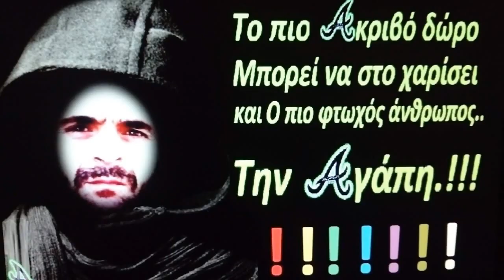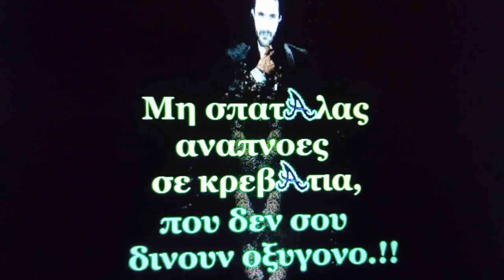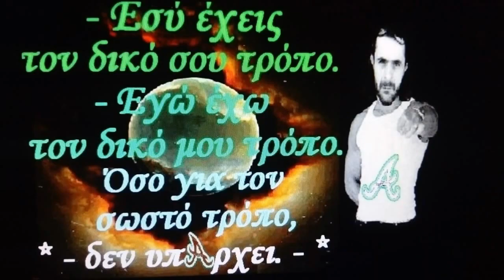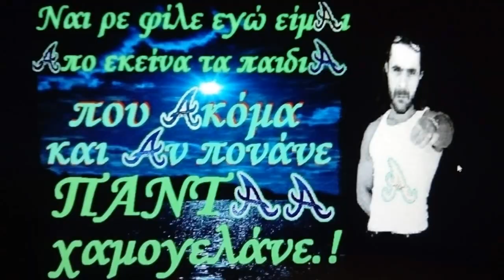Κάνε ότι νομίζεις μόνο καν’ το γρήγορα μη μου λες απόψε πράγματα παρήγορα! Πασχάλης Τερζής✅Bestof💯🇬🇷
ΕΛΛΑΔΑΡΑ​​​​​​​​​​​ღΔεν_είναι_ολοι_οι_άνθρωποι_ίδιοι​​​​​​​​​​​ღ✝🇬🇷
Μοντάζ  Alex‒Tiger❕

Θα ονειρευτώ πως είμαι εντάξει
πως μπαίνει τάξη στο τίποτα που ζω
μόνος στην άκρη δε θα μιλήσω
δε θα σου δείξω το πόσο σ’ αγαπώ

Κάνε ότι νομίζεις μόνο καν’ το γρήγορα
μη μου λες απόψε πράγματα παρήγορα
Κάνε ότι νομίζεις τώρα που χαλάσαμε
τα όνειρα εκείνα που ποτέ δε φτάσαμε
Κάνε ότι νομίζεις στην αγάπη χάσαμε

Για σένα ανοίγει καινούριος δρόμος
δεν φτάνει ο χρόνος μαζί σου εκεί να μπω
και πάντα μένω σαν ξένος πίσω
πως να τολμήσω τι νιώθω να σου πω